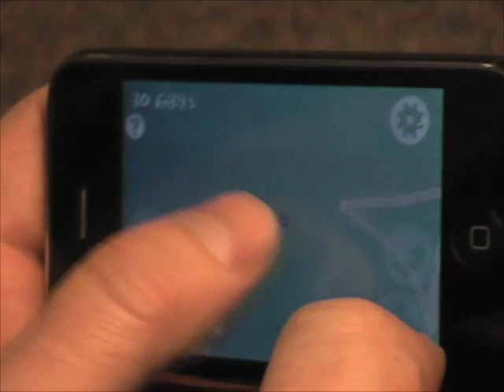Chalkboard Stunts Gameplay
Chalkboard Stunts gameplay with Ultivek showing us his new level "Fancy Schmancy"